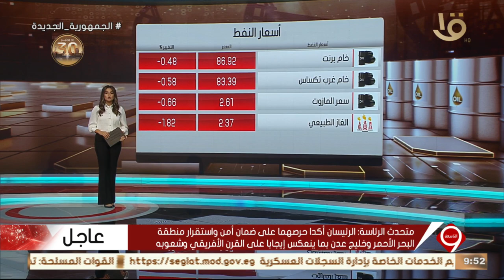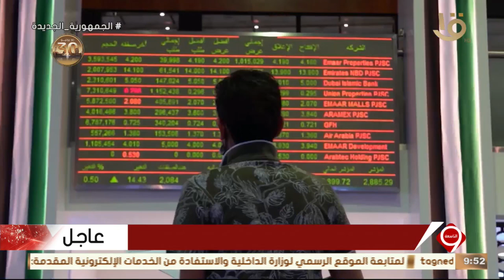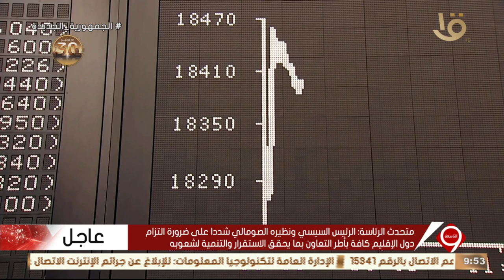أهم أخبار المال والاعمال